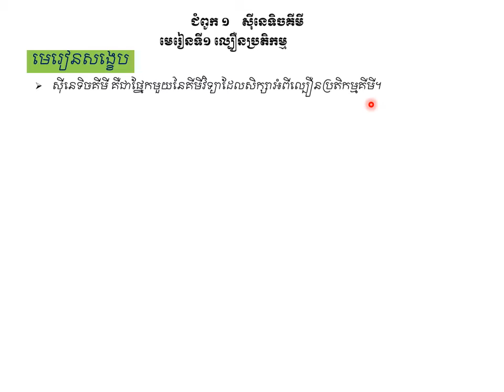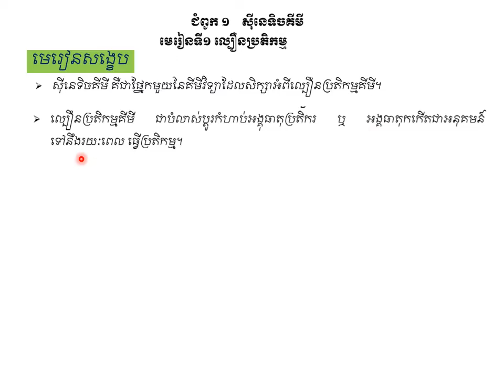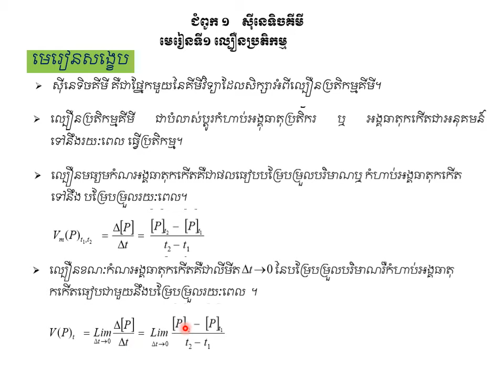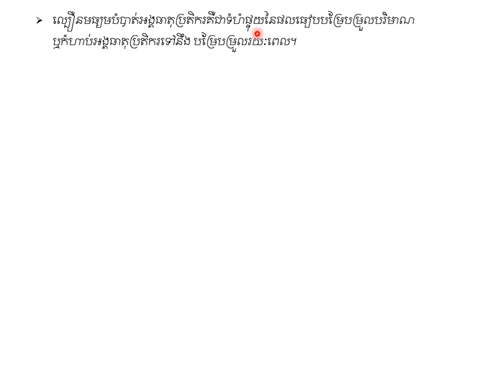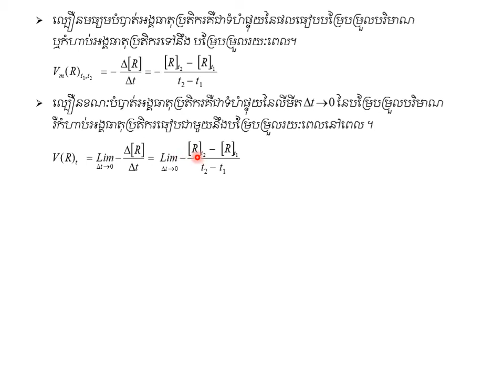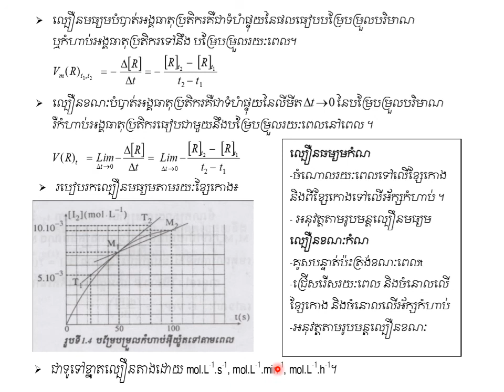ស៊ីនេទិចគីមី|មេរៀនសង្ខេប(ភាគ១)(កម្មវិធីសិក្សាថ្មី)|Chapter-6 (Chemistry)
ជំពូកទី១ មេរៀនទី១ (ភាគ១) |Ch6, Unit1-Part1 Chemistry High School Grade 12​CamAcademy
ជំនួយដល់ការសិក្សាដល់ប្អូនៗនិស្សិតថ្នាក់ទី១២
គោលបំណងចែករំលែកចំណេះដឹងគីមីវិទ្យា